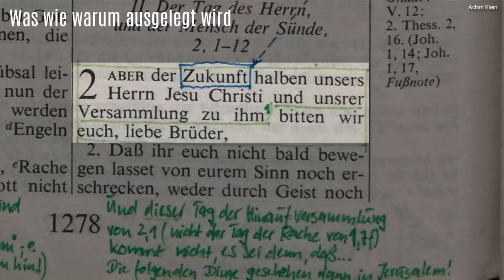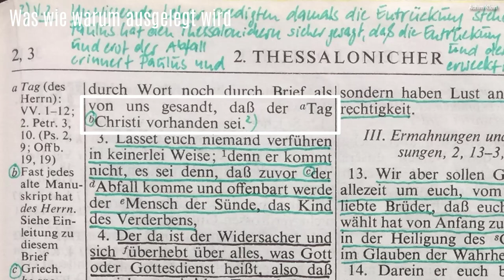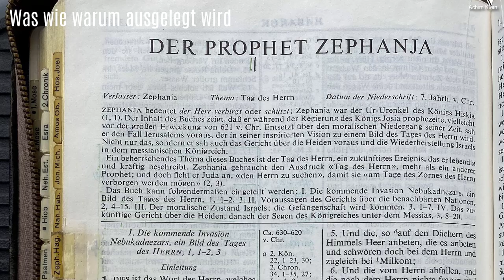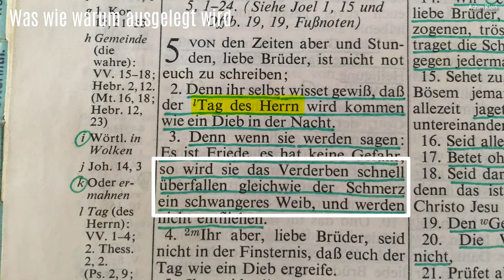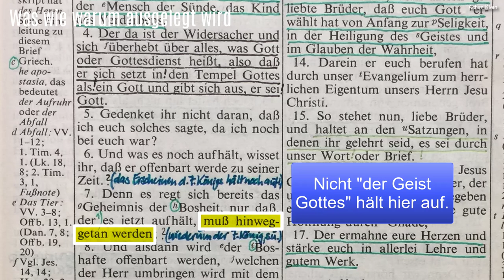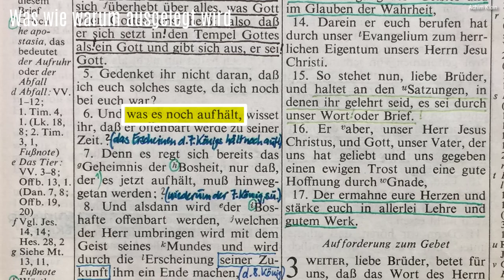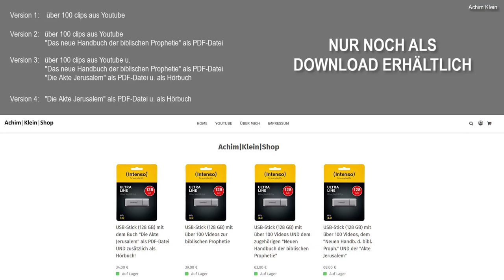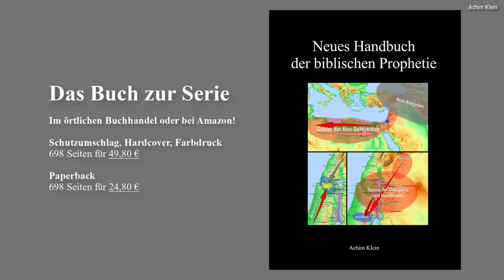2. Thess. 2: Was, wie und warum ausgelegt wird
Das Video zeigt, warum 2. Thess. so ausgelegt wird, wie es die Ausleger, die die Vorentrückung vertreten, tun. Das Video kann nur mit Vorkenntnissen verstanden werden, die in den im Video eingeblendeten Playlists behandelt wurden. Es ist also eigentlich nur für "Fortgeschrittene".
Viel Gewinn und Gottes Segen beim Anschauen.